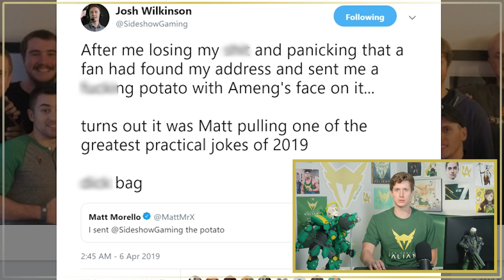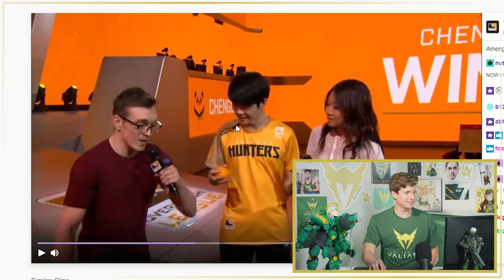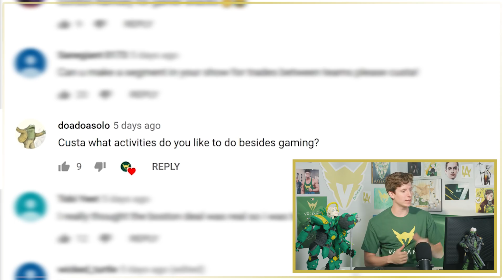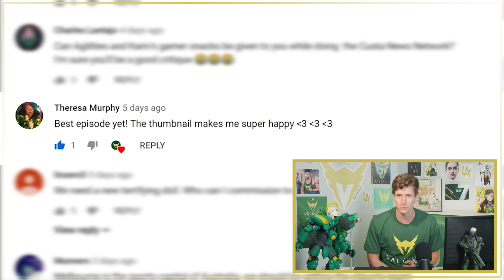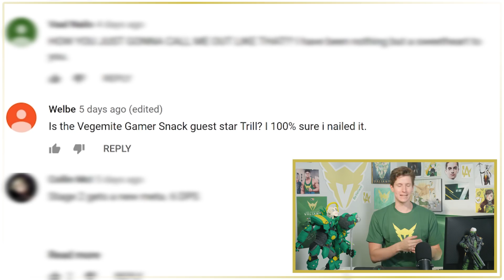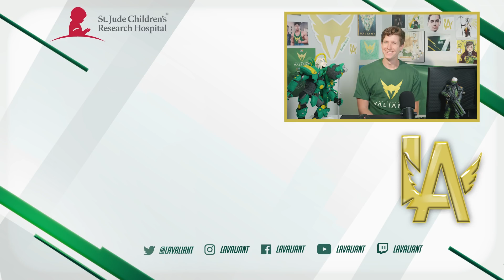Storm Rising? Potato Mystery Solved!!! - Custa News Network!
Overwatch Storm Rising? Potato Mystery Solved!!! Join Custa in another week of news for Stage 2! Ameng pops off and then crushes Bren with an orange! There's a secret mission brewing for the Overwatch...STORM RISING?!